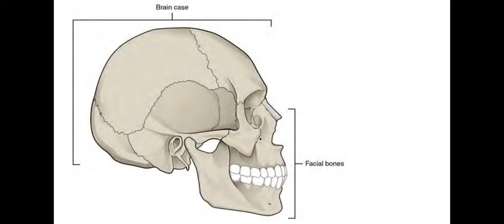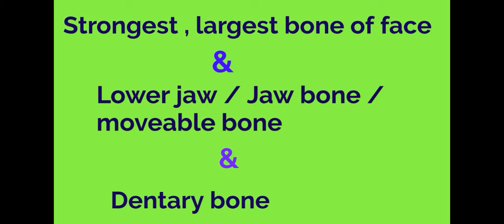Facial bone in Hindi ,face m kitne bone hote hai, chehre ki bone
आज हम चेहरे में पाए जाने वाली सभी bone  पर
डिस्कस करेंगे इसके साथ ही हम जानेंगे कि चेहरे में पाए जाने वाली उस बोन का क्या नाम है जो चेहरे की सबसे मजबूत और लंबी बोन होती है

धन्यवाद